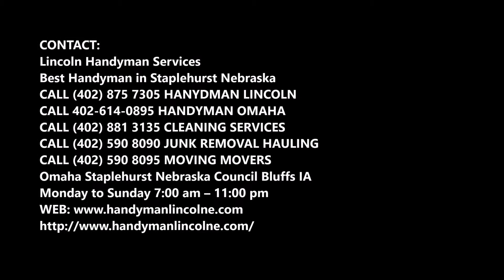Remodeling Services Staplehurst Nebraska | LINCOLN HANDYMAN SERVICES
Leading Remodeling Services Staplehurst Nebraska | LINCOLN HANDYMAN SERVICES

Staplehurst Nebraska Remodeling. For quality workmanship, reliable service and friendly expert advice for the Remodel in your Staplehurst Nebraska, home, contact LINCOLN HANDYMAN SERVICES, Air Conditioning & Electrical call now for Remodeling, Remodel maids service, Remodeling Cleaning Company Staplehurst Nebraska. Cost of Remodeling services Staplehurst Nebraska?

REMODELING SERVICES STAPLEHURST NEBRASKA
Build firm that specializes in kitchen remodeling, bathroom remodeling, finished basements, attics, home additions, garages, whole house renovations, deck remodeling, siding installation, window and door replacements in Staplehurst Nebraska. Areas of Service. We are committed to developing long-term relationships with our customers. We will exceed expectations and gain your trust through superior performance by every member of our team. We pride ourselves on bringing professionalism to a trade that has a well-earned, poor reputation.

A superior crew of specialists that are always available for minor or major home repairs and window replacement. We specialize in high quality work and attention to detail carpentry, painting, plumbing, electrical, rooﬁng, window replacement, door replacement and siding repairs.

We offer the following specialized construction and remodeling services:
• Additions
• Porch Enclosures
• Screening
• Replacement Windows
• Replacement Doors
• Kitchens
• Baths
• Painting
• Flooring

Is it cheaper to remodel or build?
In cities where homes are less expensive, it is often cheaper to buy than to build. In cities and neighborhoods that are in high demand, it may be cheaper to build an addition or renovate outdated spaces.She advises making a list of everything you want in a home and circling the wishes that renovation can fulfill.

How Much Should You Spend Remodeling A House For Maximum Profit?
If your home is worth $200,000, for example, you'll want to spend $30,000 or less. A kitchen remodel should cost no more than 10 to 15 percent of your home's value.

EXCELLENT REMODELING SERVICES NEAR STAPLEHURST NEBRASKA

Best Handyman in Staplehurst Nebraska!

Omaha Staplehurst Nebraska Staplehurst Nebraska
Monday to Sunday 7:00 am – 11:00 pm

SERVICES:
• Handyman Services
• Painting
• Drywall Repair
• Doors and Windows Repair Replacement
• House Renovation
• Bathroom Remodeling
• Kitchen Remodeling
• Sink Installation
• Cabinet Installation
• Concrete / Masonry
• Junk Removal